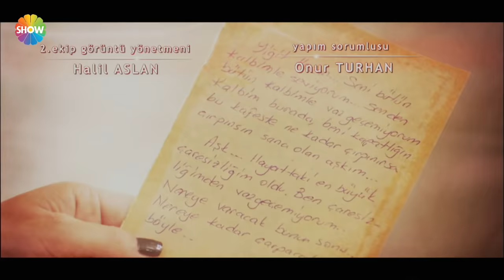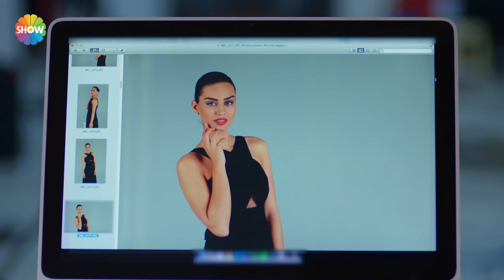Asla Vazgeçmem 29. Bölüm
Asla Vazgeçmem'in 29. Bölümünde; Hızlı ve sürprizli bir şekilde evlenen Nur ve Yiğit, yine hızlı ve süprizli bir şekilde boşanmıştır. Nur’un boşanma talebini kabul eden Yiğit için bu durum Nur’dan vazgeçme anlamına gelmemektedir. Sadece Nur’un kendine birşeyler ispat etmek adına yanlış şeyler yapmasına engel olmaktır. İclal ve Kerem ise boşanma sürecini en yakından takip eden kişilerdir. Kerem bu zor döneminde Nur’a yakın olup yardım etmek istemektedir. İclal ise birinci raundu kazanmış , kurduğu oyun sayesinde Nur ve Yiğit’in boşanmalarını sağlamıştır.

Şimdiki hedefi Yiğit’le tekrar nikah masasına oturmaktır. Bu uğurda oğlu Mert’i silah olarak kullanmaktan bir an bile tereddüt etmez. Boşanmalarının ardından kendini tamamen işine vermeye çalışan Nur, Yiğit’in nefesini her an yanında hissetmekte ve bundan son derece rahatsız olmaktadır. Cahit’i babalık testine ikna eden ancak hiç beklemediği bir oyuna gelen Elmas için artık tek çözüm yolu mahkemeden geçmektedir. Haklı olmanın verdiği güvenle bu yola girmekten çekinmeyecek, böylece  hedefine biraz daha yaklaşacaktır. Nur’un kariyeri için önemli olan bir gece, İclal tarafından mahvedilecek, Yiğit ve Nur tekrar karşı karşıya gelecektir. Geceyi mahvetmesiyle ilgili İclal’den hesap soran diğer bir kişi ise Fırat’tır. Ancak bu hesaplaşma hiç beklenmedik bir şekilde sonlanacaktır.

Asla Vazgeçmem Yönetmen: Aysun Akyüz, Mehdiabbas
Yapım: Gold Film
Yapımcı: Faruk Turgut
Senaryo: Sırma Yanık, Melis Civelek